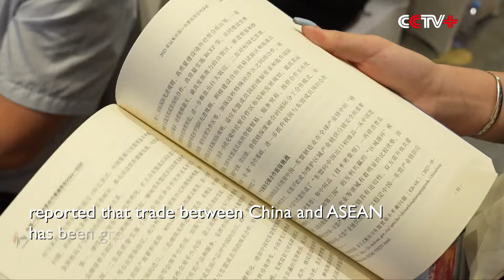China Remains ASEAN's Largest Trading Partner: Blue Book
China has been ASEAN's largest trading partner for 15 consecutive years, while ASEAN has remained China's top trading partner for four consecutive years, according to the Blue Book of China-ASEAN EXPO, which is released in Nanning City, south China's Guangxi Zhuang Autonomous Region, on Monday.